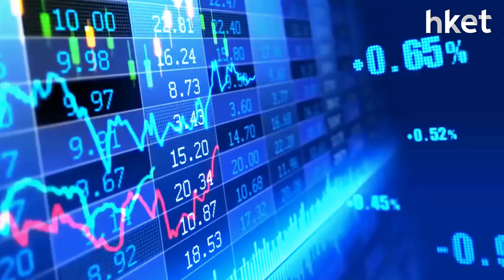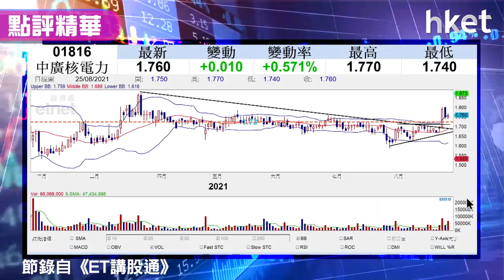【潛力股精選】孫運喜：中廣核電力（01816）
港股今日反彈力度不足，恒生指數收市報25693點，跌33點。港股市況未明，「ET講股通」主持孫運喜建議投資者可留意中廣核電力，想知原因及買賣策略，立即點擊收看／收聽。

重溫《ET講股通》足本版（點擊↓）

Time code:
00:00 - 港股市況解讀
02:26 - 為何說港股今日「烏雲蓋頂」？
04:10 - 大戶雖唱好科技股　惟科技股彈力不足反映有隱憂
09:14 - 期指結算在即＋鮑威爾講話在即添不明朗因素
11:37 - 股票分析：恒安國際（01044）股價前景
16:13 - 股票分析：中遠海控（01919）股價前景
18:53 - 股票分析：申洲國際（02313）股價前景
21:25 - 股票分析：京東集團（09618）股價前景
24:41 - 股票分析：XL二南方恒科（07266）股價前景
27:00 - 股票分析：京東健康（06618）股價前景
29:51 - 恒生指數收市速報＋後市分析
31:26 - 股票推介：中廣核電（01816）